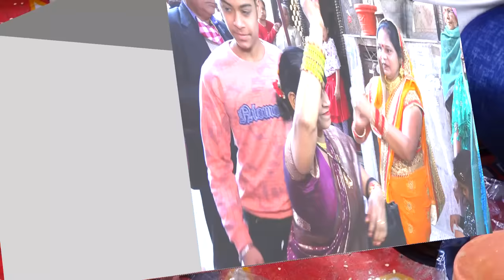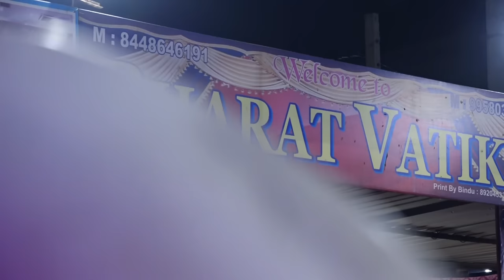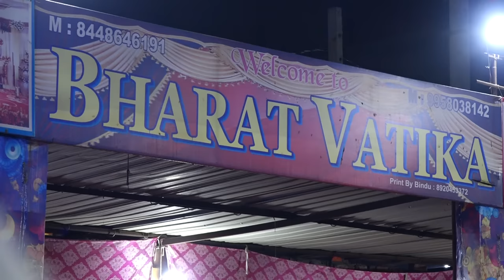Wedding Video Indian Full Ritual/Ritiriwaz on 18/02/2022 Delhi....Praveen Weds Kajal....Part 1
wedding video loving ritual hindu ceremony dance injoy bestvideo photography album Praveen weds Kajal 18/02/2022.